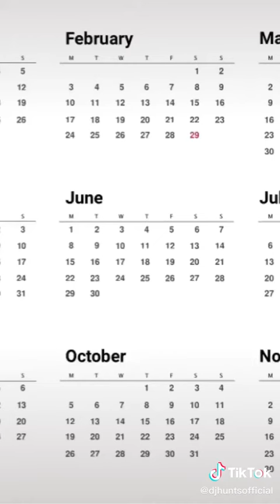The day science project was due tik tok video